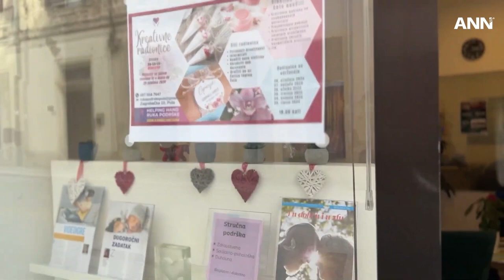Centro de Aconselhamento Helping Hand em Pula, Croácia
Explore o trabalho compassivo do Helping Hand Counseling Center em Pula, Croácia, que oferece serviços de saúde gratuitos e integrados à comunidade.

ANN é o canal oficial de notícias da Igreja Adventista do Sétimo Dia.